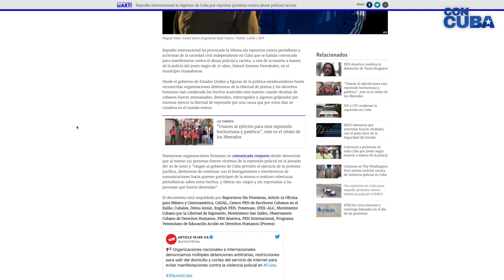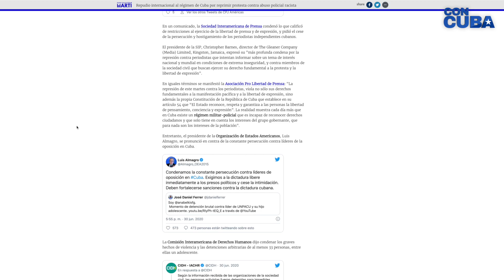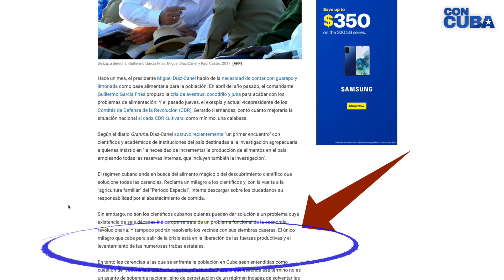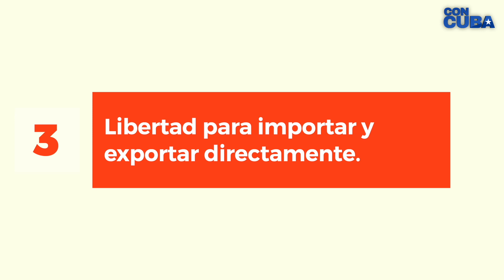Con Cuba 9: Abuso policial en Cuba